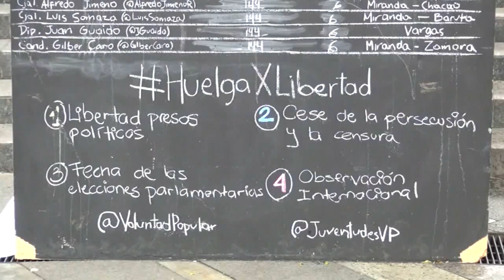VISITA LILIAN HUELGUISTAS 18-06-2015